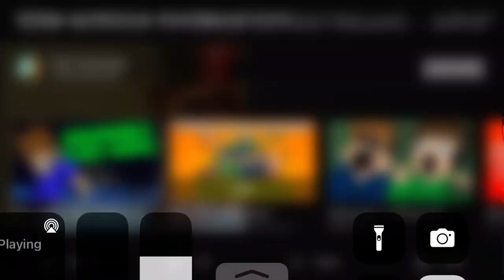do do do do do do do